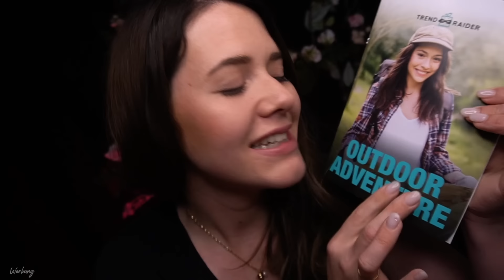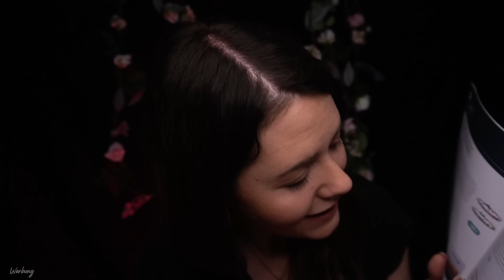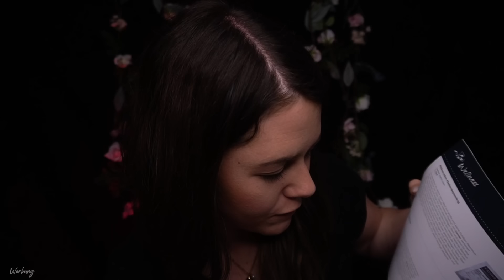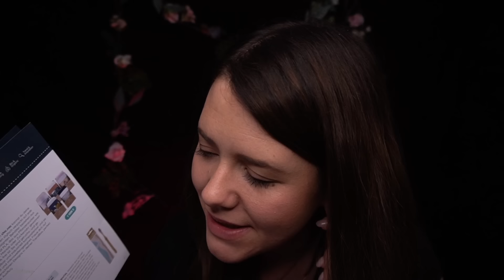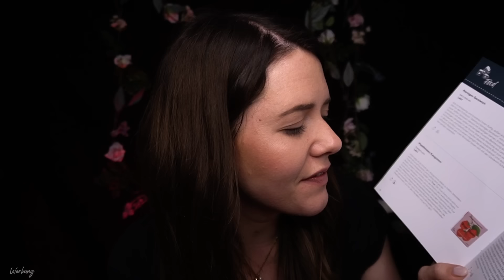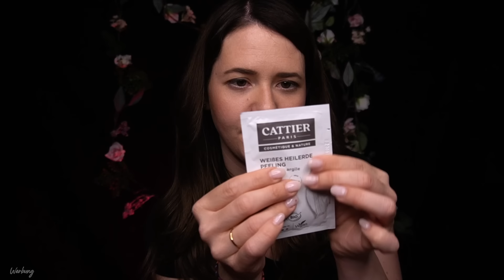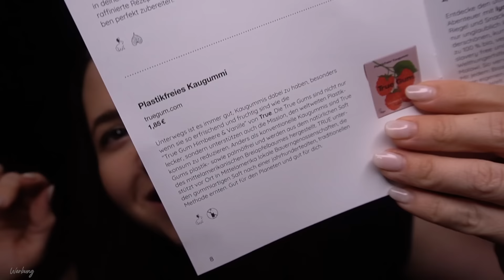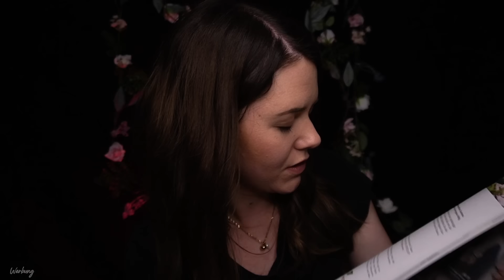ASMR Sounds zum EINSCHLAFEN 💤 ✨ Trendbox ~ Outdoor Adventure | Whisper Unboxing in German/Deutsch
(Werbung)